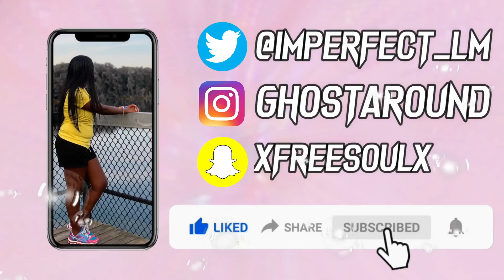WHAT WAS THE REASON? II WayV 威神V 'Bad Alive (English Ver.)' MV REACTION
What is this? Really what is this? The lyrics, shirtless Ten, the choreography, everything is just so hard to wrap my mind around. Definitely a video to remember. I like the song and the members were looking good though. I'll be waiting for what they have in store next time. Update: my mind is still processing everything in the video 🤦🏿‍♀️🙈.

Links to Petitions and More ways to help with the Black Lives Matter Movement: